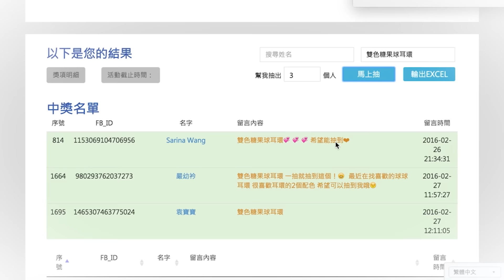-BR小遊戲時間-『今天要戴哪一個呢？』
令人興奮的時刻到了，抽獎結果出爐囉！
快點開影片看看獎落誰家吧  PLAY ►